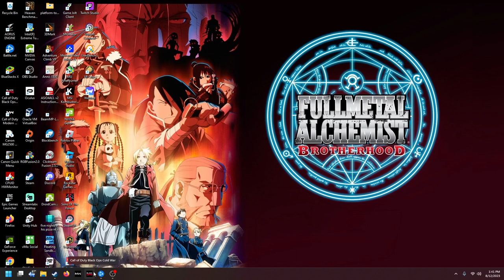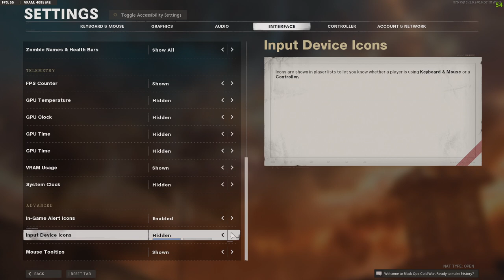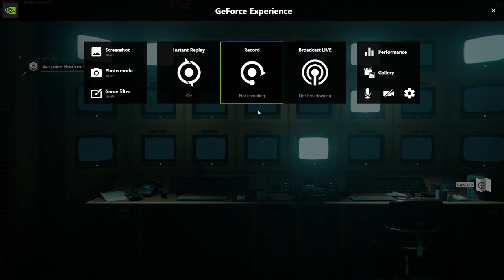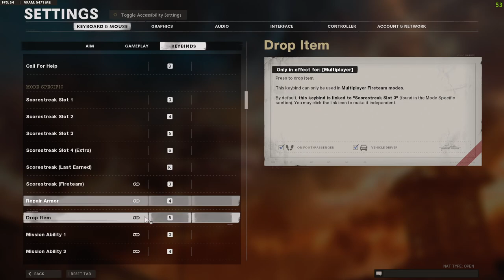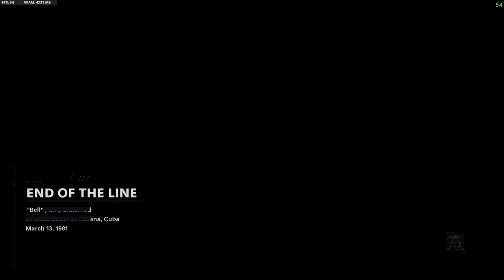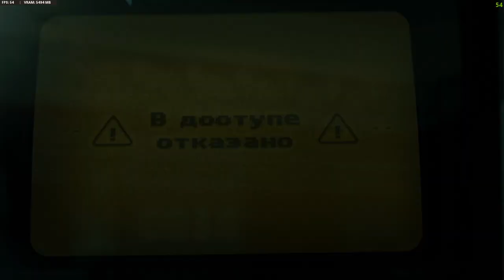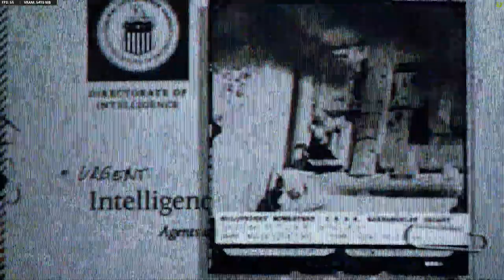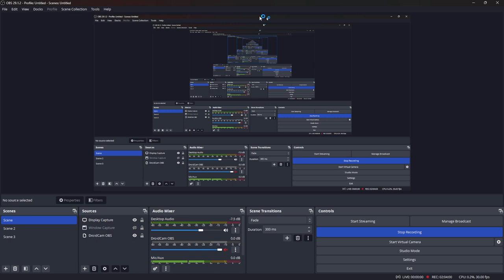call of duty black ops warning curse words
long video with curse words